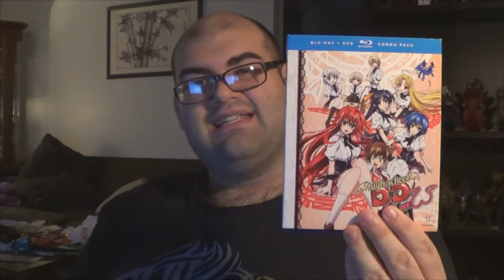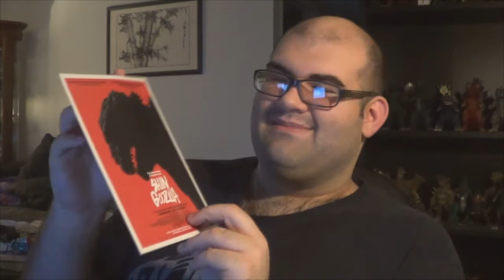Metrocon 2018 Guest Overview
Sorry for the lack of videos and streams, I have been very sick for the past week. But today we take a look at all of the coming guests for this years Metrocon.